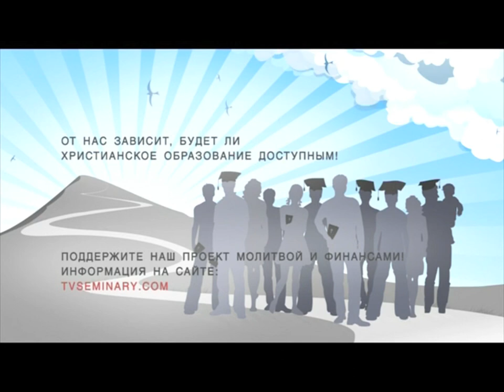ST812 Rus 1 Введение в предмет